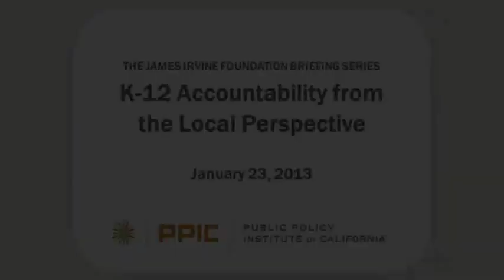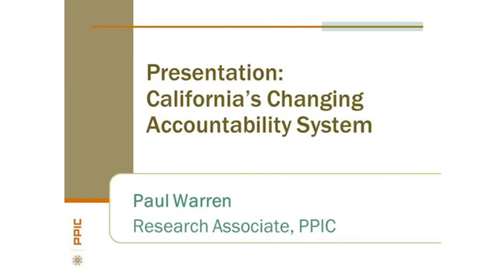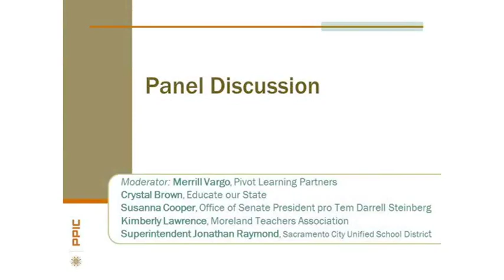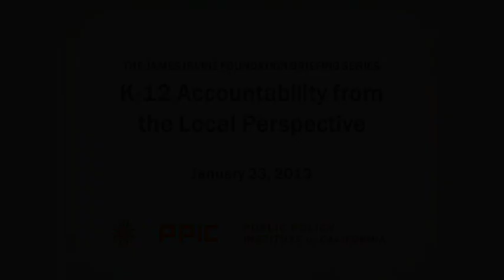School Accountability in California: The Local Perspective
California is poised to change the way it measures student achievement in K--12 public schools. Paul Warren, research associate at the Public Policy Institute of California, provides a broad overview, followed by a discussion of what parents and educators want in an accountability program. Participants are Crystal Brown, president of the parent-led Educate Our State; Susanna Cooper, principal education consultant to Senate leader Darrell Steinberg; Kimberly Lawrence, president of the Moreland Teachers Association; and Jonathan Raymond, Sacramento school superintendent. The moderator is Merrill Vargo, executive director of Pivot Learning Partners.